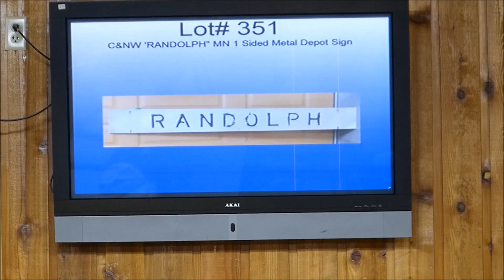The Randolph C&NW Depot Sign at New Day Auction 10-21-2023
After the model train show in Randolph, Mn.  on Saturday 10-21-23 I went to Cannon Falls to A New Day Auctions. I was hoping Randolph would be able to win the bidding and take the C&NW depot sign back to be presented in their new museum and by bidding's end, Randolph has their depot sign back and I couldn't be happier for them!!!